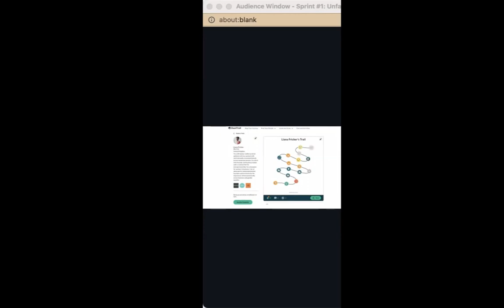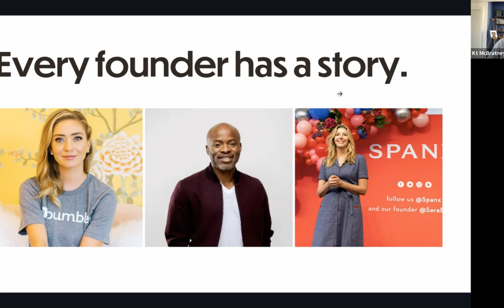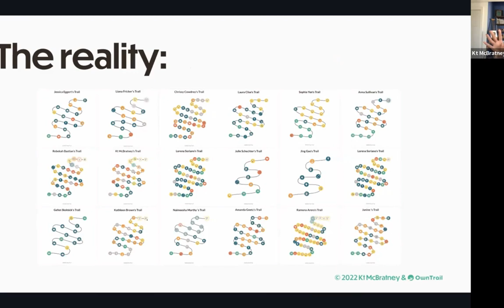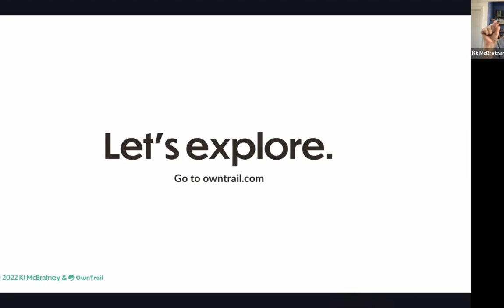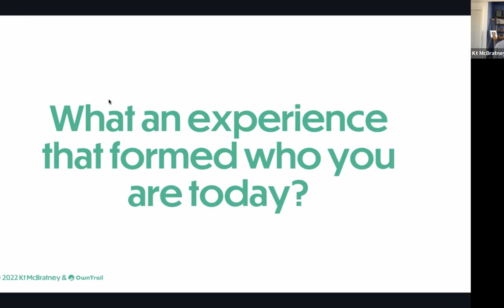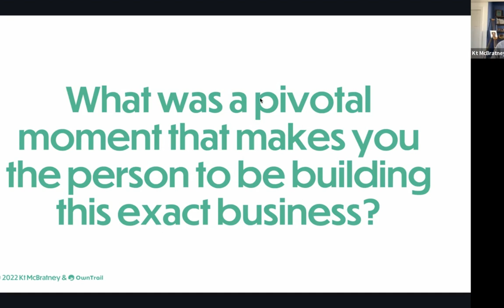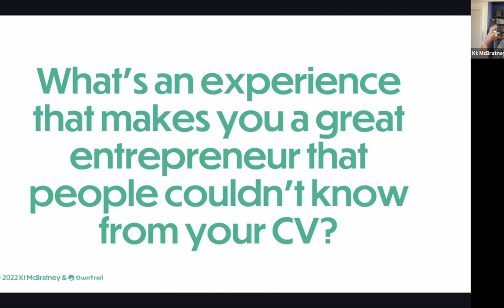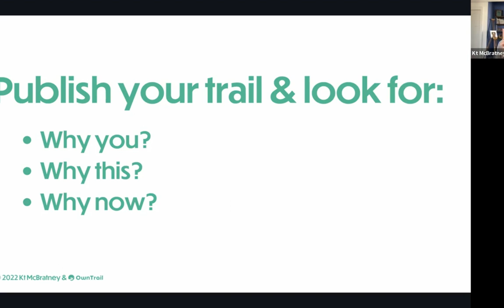Conquer Imposter Syndrome with Journey Mapping: A Bitesize Lesson for Founders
Join KT McBratney, Co-Founder and Chief Brand Officer at OwnTrail, in this bitesize lesson on DIY Journey Mapping. Discover the power of visually representing your life experiences, successes and challenges to keep those pesky feelings of imposter syndrome at bay.

You'll use OwnTrail to reflect on your unique story, recognise your achievements and embrace the value of your 'squiggly career.'

Boost your confidence and combat self-doubt by illuminating your unfair advantages and USPs.

So what are you waiting for? Don't miss out on this valuable FREE lesson. Start your journey towards self-empowerment today!